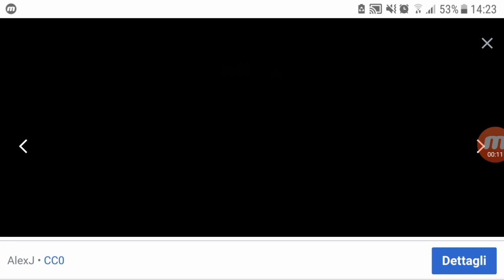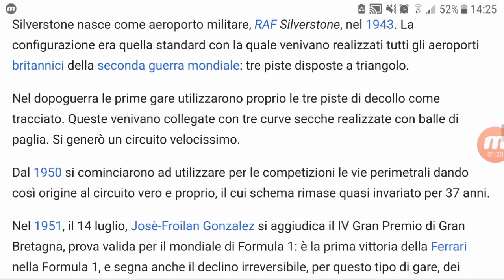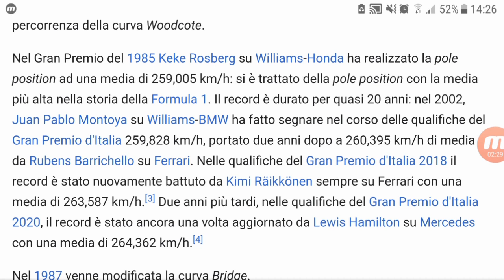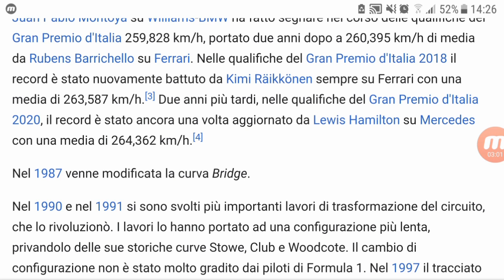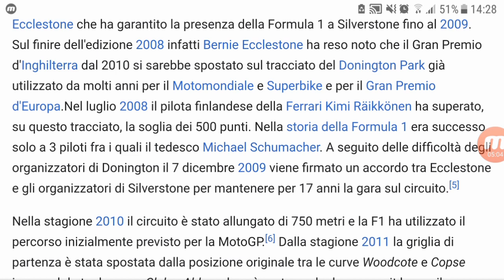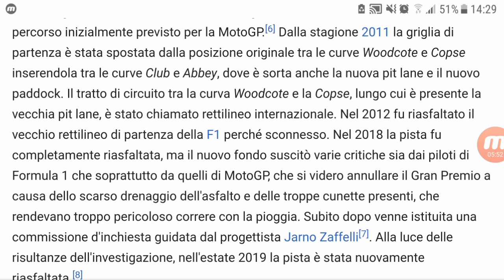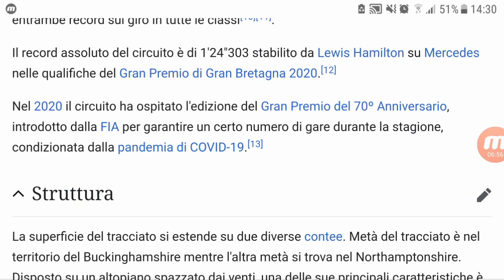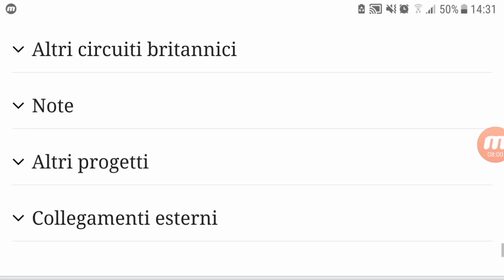#70 La Storia dei Circuiti: Circuito di Silverstone